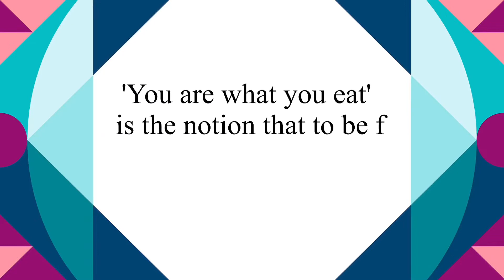Try nyo magluto nito ( Ang Sarap! ) Paano ko lutuin ang SPAM ko? Delicious and Fabulous !!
Travel | Adventure |  Lifestyle | Beauty | Live streamer | Cooking | Baking | Food